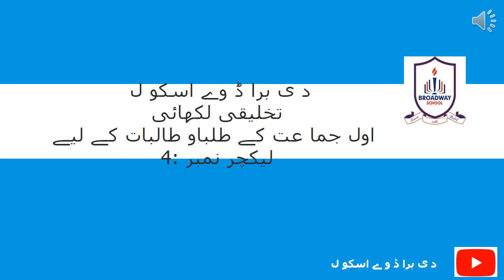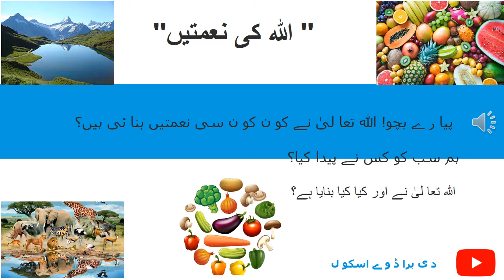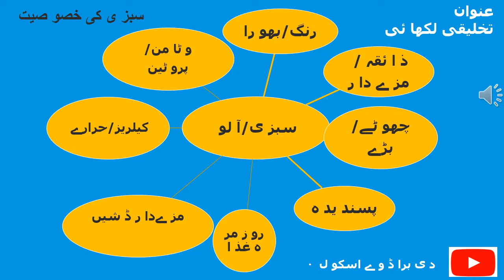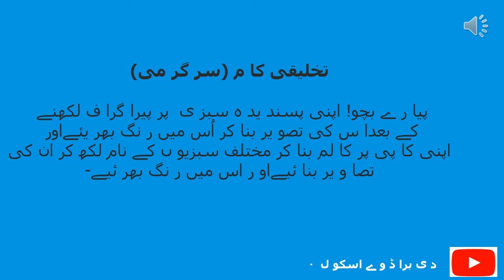Grade-1 | Urdu | Lecture 4 | The Broadway School